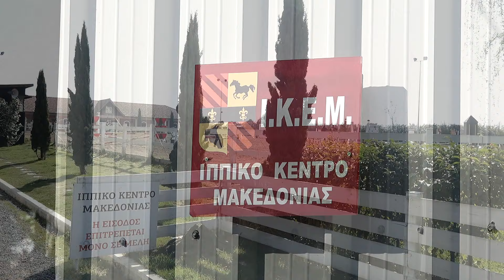ΕΡΙΦΥΛΛΗ ΑΓΩΝΕΣ ΜΑΡΤΙΟΣ 2019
Εγώ & το άλογό μου ( Aldair ) Πήραμε μέρος στους αγώνες που διοργάνωσε η ελληνική ομοσπονδία ιππασίας στο ΙΚΕΜ με άπταιστη διαδρομή και είμαι πάρα πολύ χαρούμενη για αυτό!!! Μέχρι αυτή τη στιγμή που ανεβάζω το βίντεο και προετοιμαζόμαστε για τους αγώνες του Σεπτεμβρίου 2019 ήδη με το άλογό μου  έχουμε καταφέρει να διακριθούμε και να πάρουμε περίπου οκτώ πρώτες θέσεις σε άλματα 80 και 90 εκατοστών!! Ελπίζω να απολαύσετε τη διαδρομή όπως την απόλαυσα και εγώ :D

Show jumper childrens class rider 🇬🇷

Άδεια Ικανότητας Αθλητού Ιππικής Δεξιοτεχνίας και Υπερπήδησης Εμποδίων
24/02/2019 ΚΑΛΤΣΙΔΟΥ ΕΡΙΦΥΛΗ (ΙΟΒΕ)

09/03/2019 2οι Διασυλλογικοί Αγώνες Βορείου Ελλάδος
Ελεύθερης Συμμετοχής 0.80μ.
ΚΑΛΤΣΙΔΟΥ ΕΡΙΦΥΛΗ Clear Round { 79,8 }

17/03/2019 1οι Αγώνες Ιππικής Δεξιοτεχνίας Βορείου Ελλάδος
A3 Children Prel A Παίδων / Class CHP
ΚΑΛΤΣΙΔΟΥ ΕΡΙΦΥΛΗ / Gold Metal  { 60,682  %}

23/03/2019 3οι Διασυλλογικοί Αγώνες Βορείου Ελλάδος
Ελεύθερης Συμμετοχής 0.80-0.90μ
ΚΑΛΤΣΙΔΟΥ ΕΡΙΦΥΛΗ Clear Round {82,17}

14/09/2019 1οι Παμβορειοελλαδικοί Αγώνες
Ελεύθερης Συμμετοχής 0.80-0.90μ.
ΚΑΛΤΣΙΔΟΥ ΕΡΙΦΥΛΗ Clear Round {56.02}

14/09/2019 1οι Παμβορειοελλαδικοί Αγώνες
Κατ Η Η-1.00μ.
ΚΑΛΤΣΙΔΟΥ ΕΡΙΦΥΛΗ   { 71,75} penalty 25 points

28/09/2019 2οι Παμβορειοελλαδικοί Αγώνες
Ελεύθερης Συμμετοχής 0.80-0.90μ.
ΚΑΛΤΣΙΔΟΥ ΕΡΙΦΥΛΗ Clear Round { 73,86}

28/09/2019 2οι Παμβορειοελλαδικοί Αγώνες
Κατ Η Η-1.00μ.
ΚΑΛΤΣΙΔΟΥ ΕΡΙΦΥΛΗ   { 51,88} penalty 18  points

12/10/2019 Τελικοί Διασυλλογικοί Αγώνες Βορείου Ελλάδος & 4ο GRAND PRIX IKEM Ελεύθερης Συμμετοχής (0.80 μ) 5ο ΑΓ. GRAND PRIX-0.80μ.-0.90μ.
ΚΑΛΤΣΙΔΟΥ ΕΡΙΦΥΛΗ / Clear Round   { 54,31 }

19/10/2019 3οι Αγώνες Ιππικής Δεξιοτεχνίας Βορείου Ελλάδος
ALDAIR & ΚΑΛΤΣΙΔΟΥ ΕΡΙΦΥΛΗ  / 3d place { 57,045 % } Bronze Metal

26/10/2019 3οι Παμβορειοελλαδικοί Αγώνες
Eλεύθερης Συμμετοχής (0.80 μ) 0.80μ.
ΚΑΛΤΣΙΔΟΥ ΕΡΙΦΥΛΗ / Clear Round   { 65,55 }

26/10/2019 3οι Παμβορειοελλαδικοί Αγώνες
Κατ Η Η-1.00μ.
ΚΑΛΤΣΙΔΟΥ ΕΡΙΦΥΛΗ   { 54,34 } penalty 12  points

23 /11 /2019 5οι Παμβορειοελλαδικοί Αγώνες
Eλεύθερης Συμμετοχής (0.80 μ) 0.90μ.
ΚΑΛΤΣΙΔΟΥ ΕΡΙΦΥΛΗ / Clear Round   { 60,94 }

23 /11 /2019 5οι Παμβορειοελλαδικοί Αγώνες
Κατ Η Η-1.00μ.
ΚΑΛΤΣΙΔΟΥ ΕΡΙΦΥΛΗ / Clear Round    { 37,50  }

07/12/2019 6οι Παμβορειοελλαδικοί Αγώνες
ΚΑΛΤΣΙΔΟΥ ΕΡΙΦΥΛΗ / Clear Round    { 56,62  }

07/12/2019 6οι Παμβορειοελλαδικοί Αγώνες
Κατ Η Η-1.00μ.
ΚΑΛΤΣΙΔΟΥ ΕΡΙΦΥΛΗ / Clear Round    { 27,25  }

07/12/2019  3η Πολυνίκης Καλτσίδου Εριφύλη
ΕΛΛΗΝΙΚΗ ΟΜΟΣΠΟΝΔΙΑ ΙΠΠΑΣΙΑΣ H ΠΑΜΒΟΡΕΙΟΕΛΛΑΔΙΚΟΙ-1.00μ.
Total Score 110 points

Team: Ιππικός Όμιλος Βορείου Ελλάδος - ΙΟΒΕ
Horseaddict ΙΟΒΕteam